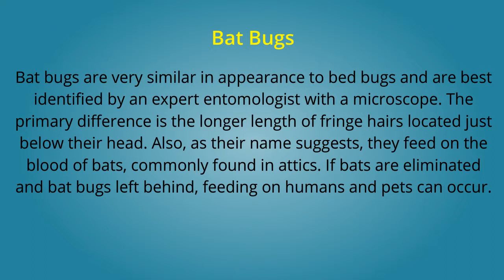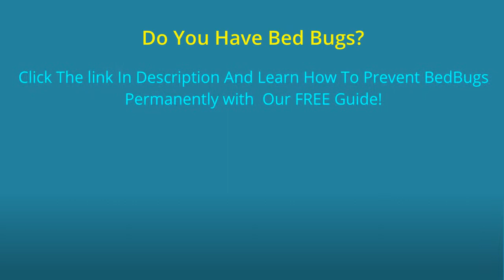Bugs that look like bed bugs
Bugs that look like bed bugs get mistaken for the real thing often. Watch this short video to find out what's biting you.

Are you wondering if you have bed bugs?

If you are then you’ll want to read this post to help you identify some of the bugs that are look-alikes for bed bugs.

Bugs that look like bed bugs can make you panic and you might not have them.

So proper identification is important before you start treatment. So remain calm and check out this list of bugs.

If you find that you do have bed bugs and you have caught the problem early you can use the spray that I used to get rid of bed bugs permanently.

Or if you find it’s a big problem here is a list of 24-hour pest control that can help you quickly.

Bed bugs are flat oval and reddish brown in appearance. They do not jump or have wings… And I for one am very glad about that.

They feed on the blood of humans and sometimes animals.

They usually reside as close as possible to their food source and that’s why you commonly find them on or around beds.

They are very good at hiding and that can make them hard to spot. Even though they are known to be found on the bed they can live in other areas of your home too.

Like furniture, outlets, and even your car. Really any place that humans spend long periods of time.